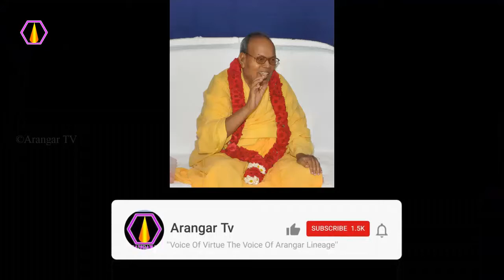முருகன் அருள் செய்ய என்ன வேண்டும்?